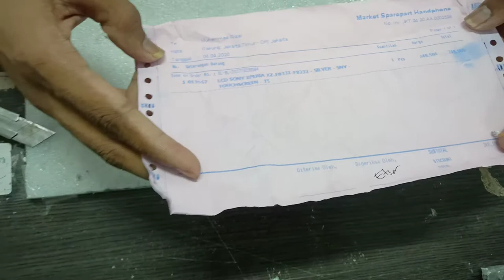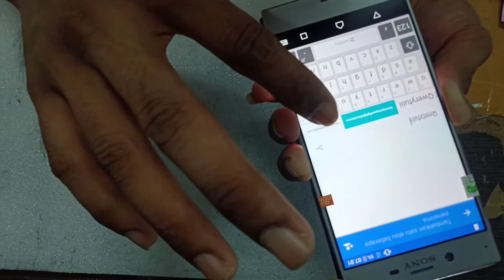Unboxing LCD touchscreen Sony XZ silver(Muhammad Rizal)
Lcd bagus tidak rusak